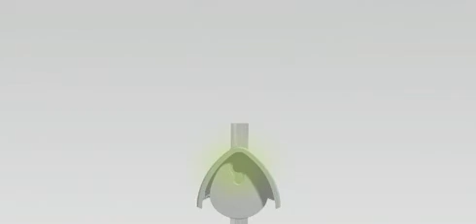GBO / Widee - Wilnest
Deze animatie werd door GBO DESIGN verzorgd in opdracht van Wilnest.